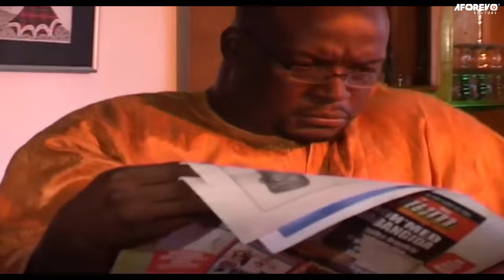Friendship With A Single Girl Is Dangerous ( HILDA DAKUBO) AFRICAN MOVIES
A Happy Family Is Thrown Into A State Of Confusion As The Man Of The House Refused To See The Handwriting On The Wall, The Devil Is Set To Use His Staff Destroy His Home.

Starring: Hilda Dokubo Mbrakpo, Robert Peters, Florence Onuma